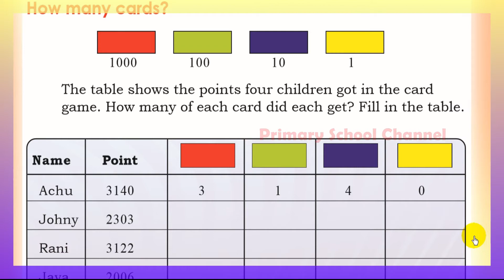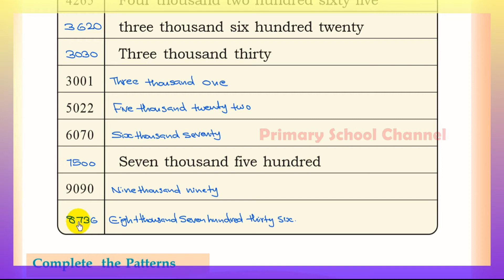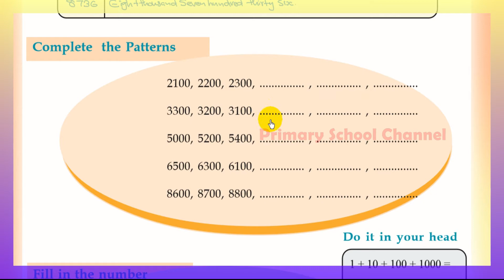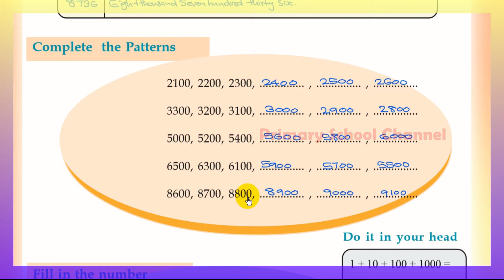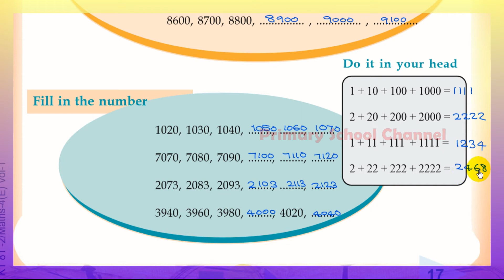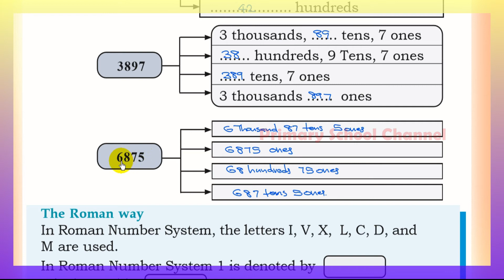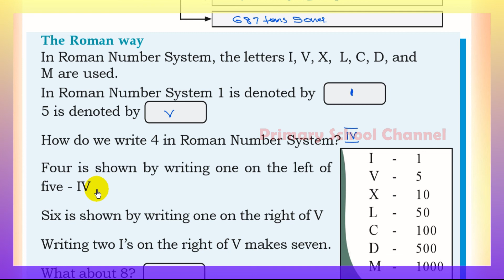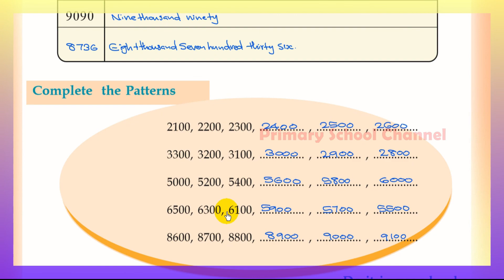Among Four Digit Numbers ,Maths,Class 4 - നാലക്ക സംഖ്യകള്‍ക്കൊപ്പം- ( English Medium ) - ( Part 7)